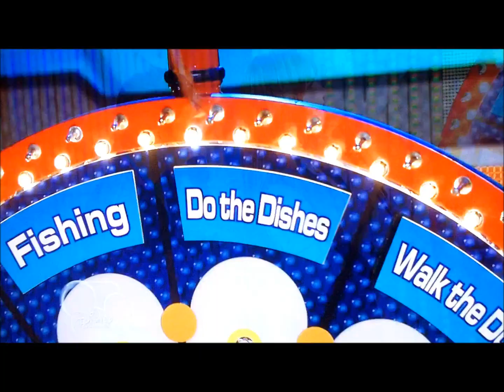Make Your Mark - Ultimate Dance Off Results Part 2